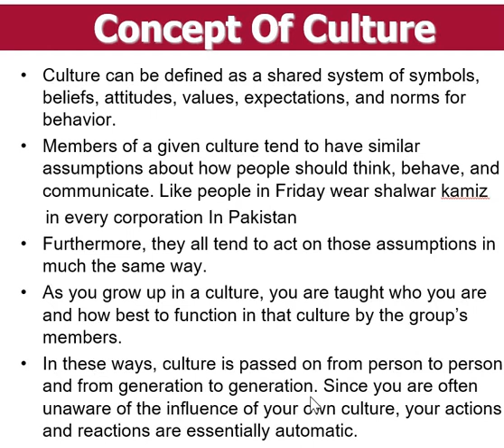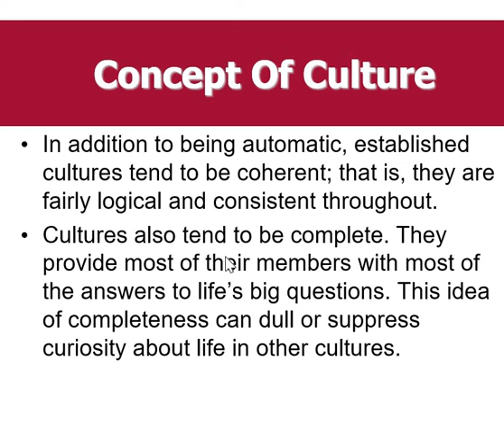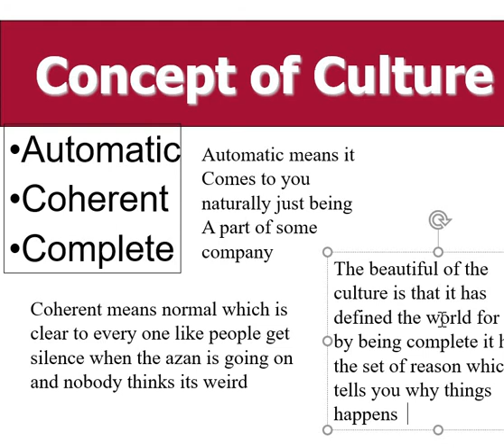concept of culture explanined in urdu